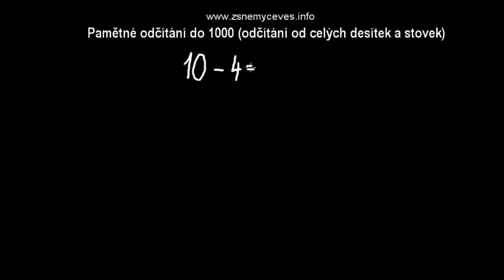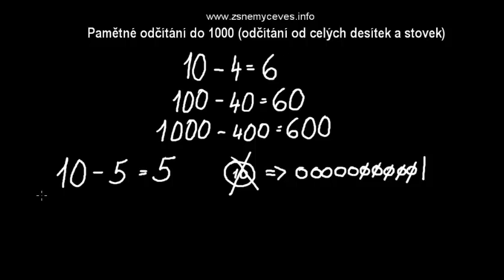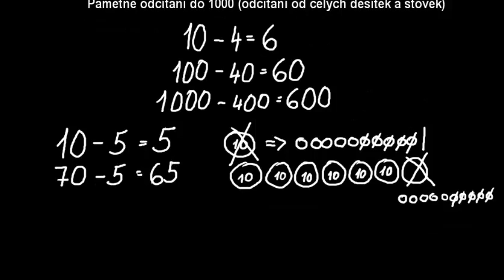Pamětné odčítání do 1000 (odčítání od celých desítek a stovek)